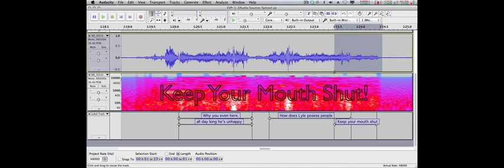EVP-JK-MAQ-1.m4v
EVP Captured at a friends home.